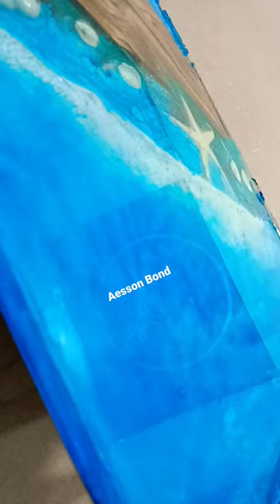December 15, 2022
aesson bond  gold dust premium quality Packaging Size 25grams Form Powder Color Golden Light Fastness Excellent Metallic pigments are utilized in all state-of-the-art printing processes in order to impart high quality gold or silver metallic effects. These metallic effects enhance the appearance of printed articles and give the impression of “added value”. Applications Gold Printing is the most important application in Textile Printing. Metal printing has an attractive and eye catchy look when used in printing sarees, dress material, and other printed fabrics. Different shades and a combination of pale and rich gold bronze powder will also contribute to the added value of the fabric.
manufacturer S.M & Sons
Jaipur Rajasthan